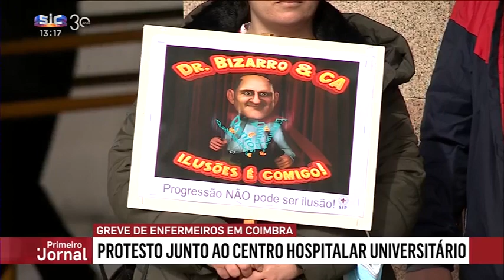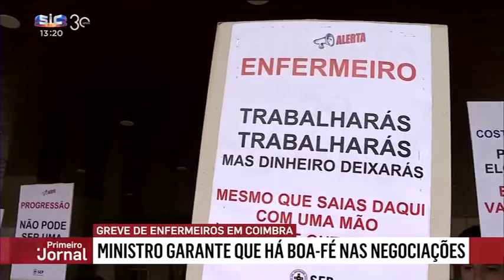SIC - Hospitais de Coimbra em protesto pela valorização da profissão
Dignificação profissional. Foi o mote da luta à porta do Hospital de Coimbra.

Nos hospitais da Universidade de Coimbra cumpriu-se esta segunda-feira um dia de greve com o objetivo que a tutela uniformize a aplicação do diploma que prevê a atribuição de pontos para efeitos de valorização e progressão salarial.

Em declarações à SIC, a enfermeira, Sónia Tavares, garante que tem de haver uma dignificação profissional e exemplificou com um caso prático.
"Só há dignificação profissional se as pessoas forem justamente remuneradas. A não harmonização na correta atribuição de pontos faz com que, por exemplo, esta minha colega tenha 25 anos de trabalho, eu tenho 18 e neste momento eu ganho mais do que ela.", contou.

Hugo Mendes, também enfermeiro, refere que a legislação mudou, no entanto "não há evolução sobre o ponto de vista de contagem de números", o que faz com que não haja qualquer atualização.